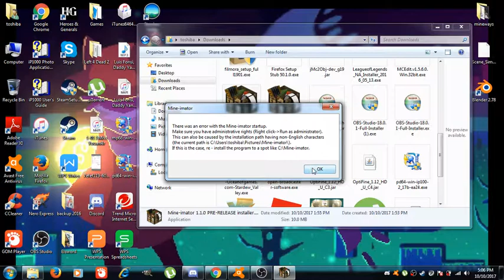Mine imator dosent work!!!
i need some help with this problem 0^0 plz help